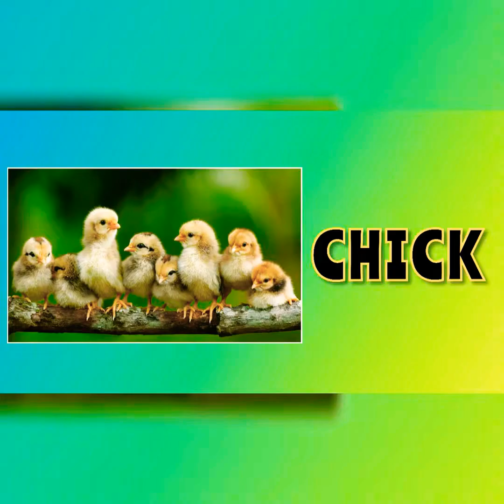Farm animal names and their sounds for kids Farm animals and their sound